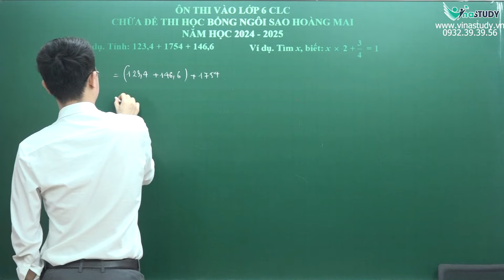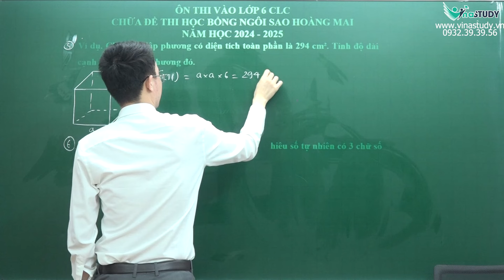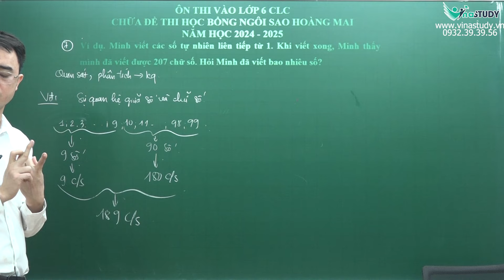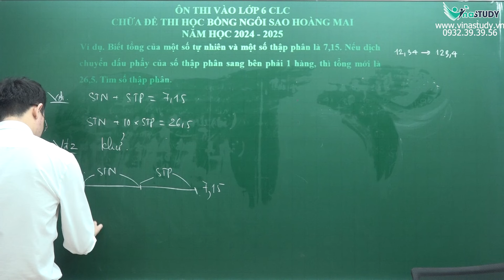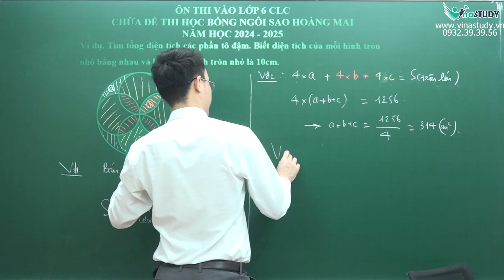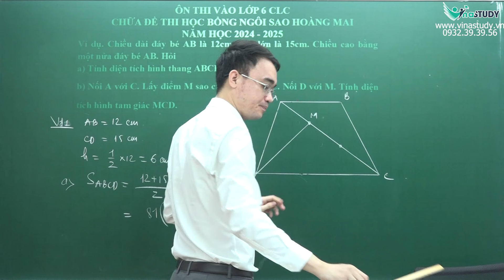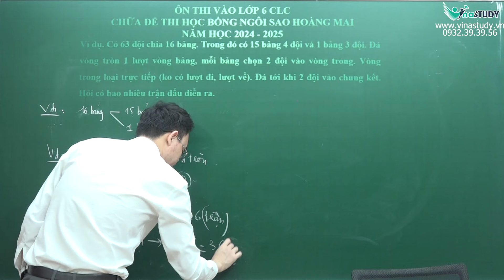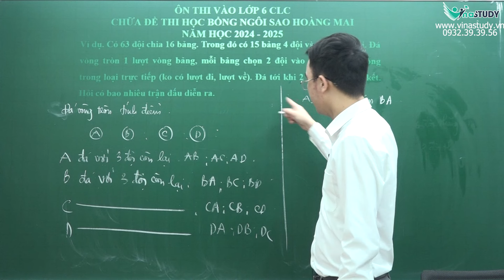Ôn thi vào lớp 6 môn Toán - Chữa đề thi học bổng trường Ngôi Sao - Thầy Nguyễn Thành Long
Ôn thi vào lớp 6 CLC - Chữa đề thi học bổng trường Ngôi Sao - Hoàng Mai - Thầy Long
✅ Vinastudy – Trường học Toán trực tuyến liên cấp
Giấy phép mạng xã hội: Số 54/GP – BTTTT cấp ngày 25/01/2022
Văn phòng: 23/26 Nguyên Hồng Đống Đa Hà Nội